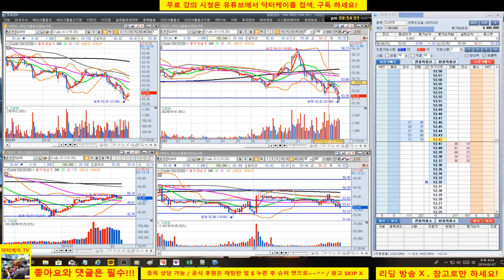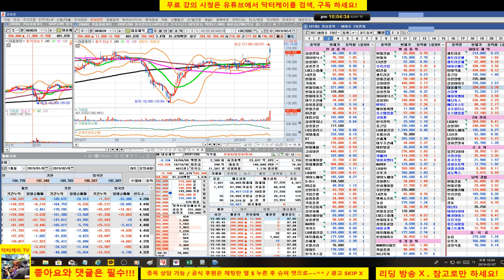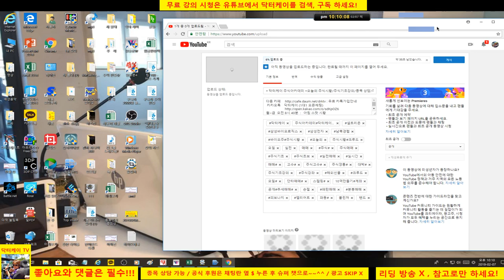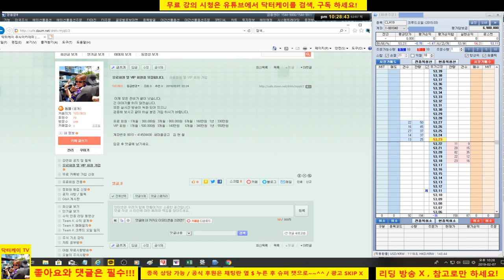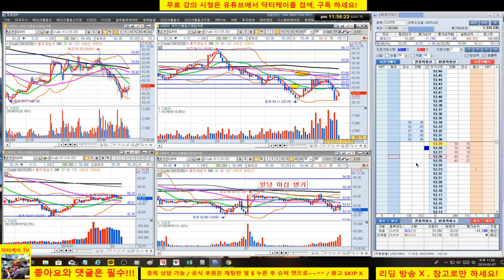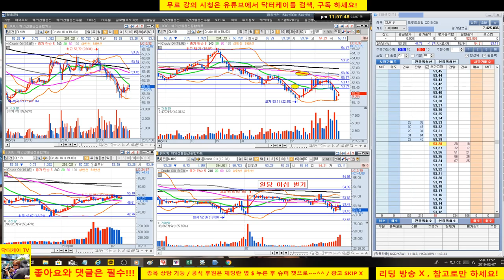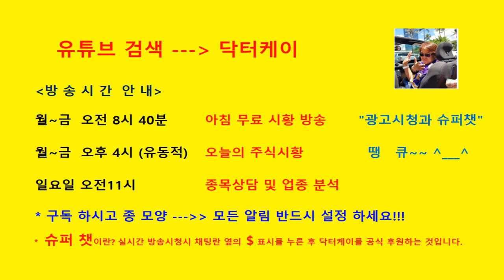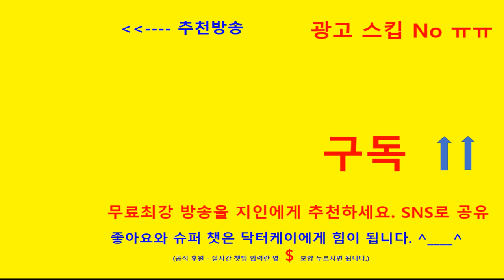= 닥터케이 주식아카데미 =분봉매매강의 & 크루드오일 실전/190207/일당 이십만원 벌기